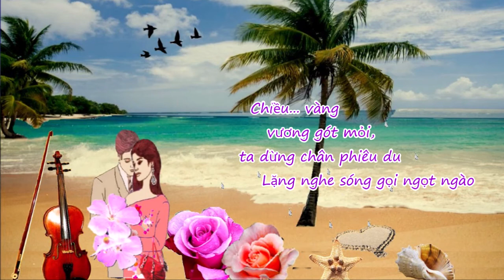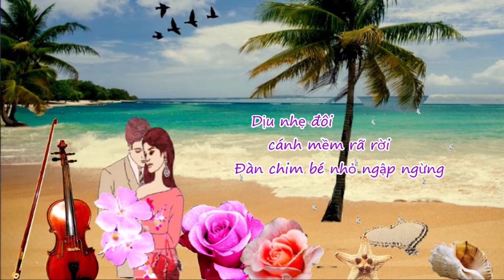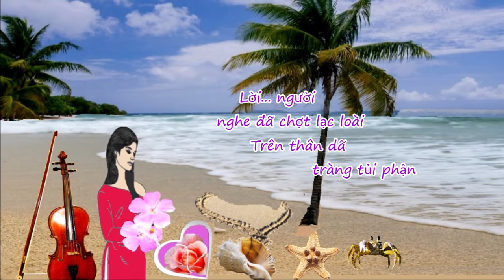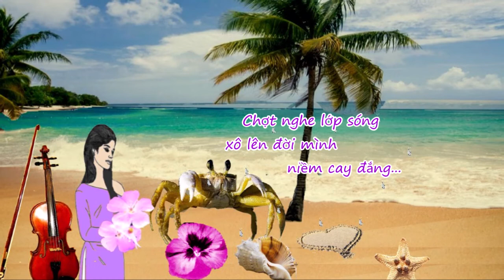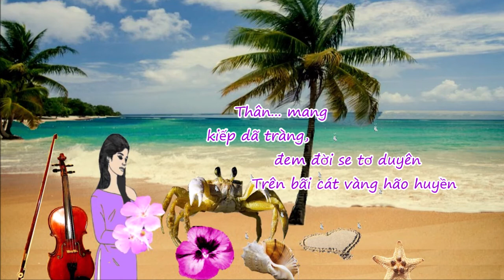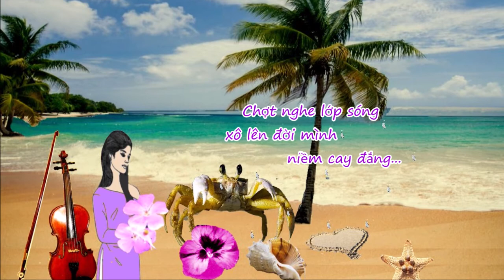Kiếp Dã Tràng - Từ Công Phụng - Tác giả Trình bầy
(Hình ảnh từ Internal - Ảnh 'Dã Tràng' từ pixabay.com - ID 12019)

Trích lời ca:

Chiều vàng vương gót mỏi ta dừng chân phiêu du
Lặng nghe sóng gọi ngọt ngào
Hàng dừa nghiêng bóng ru nhau
Thầm thì lời âu yếm
Dịu nhẹ đôi cánh mềm rã rời
Đàn chim bé nhỏ ngập ngừng
Nhẹ nương gió đưa về khoảng trời cũ